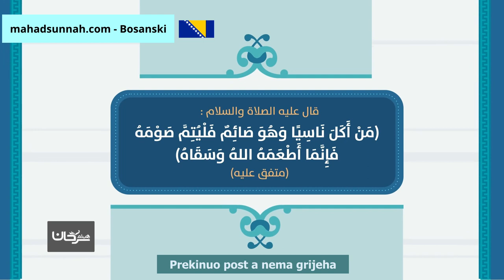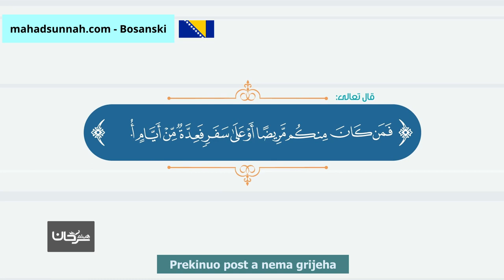Prekinuo post a nema grijeha أفطر ولا حرج